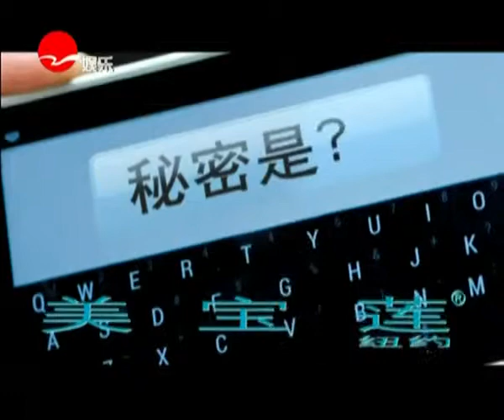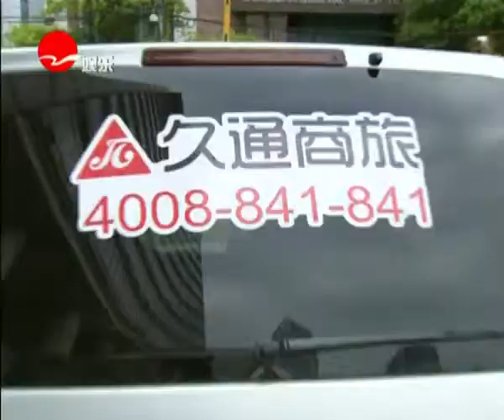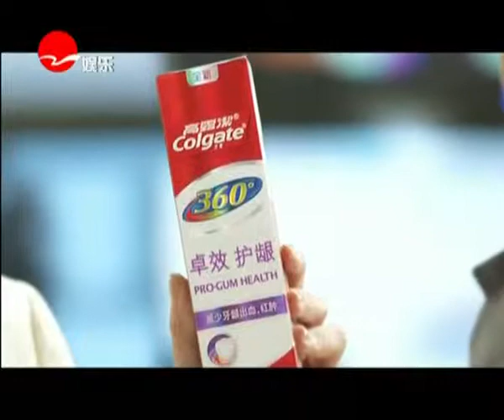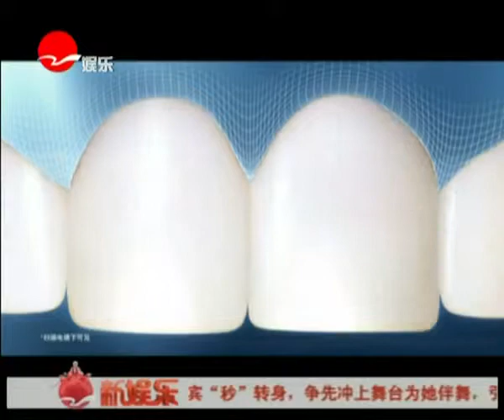构建和谐社会新老娘舅20130928：儿子要玩游戏就把我赶出门？（下）